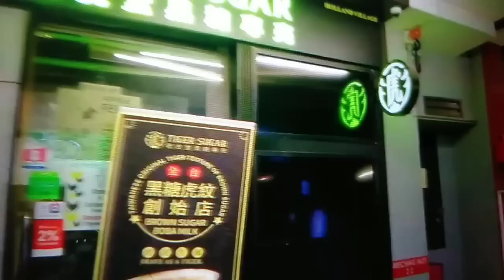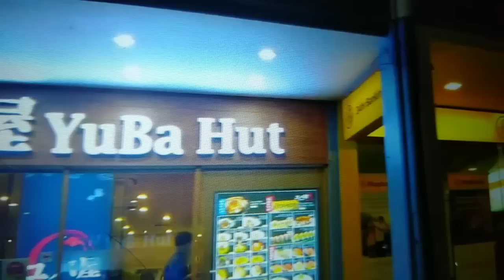vlogs60(Holland Village on Sunday night) Miss vivi tv